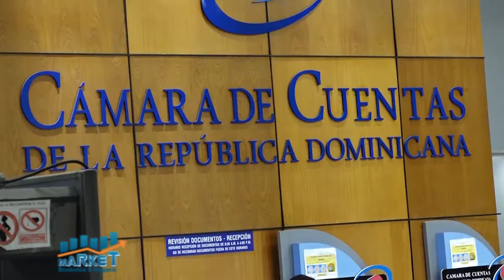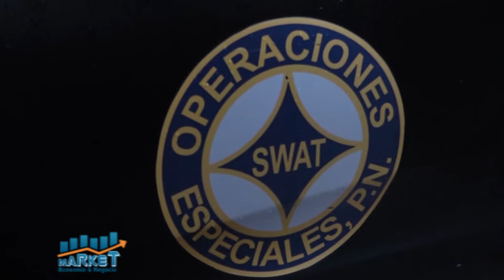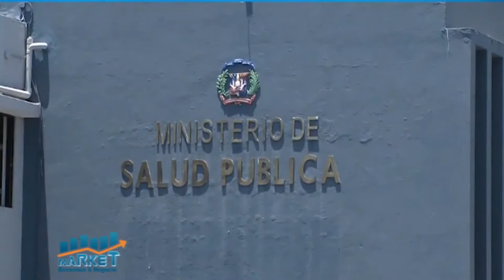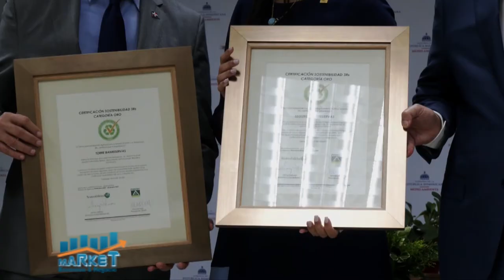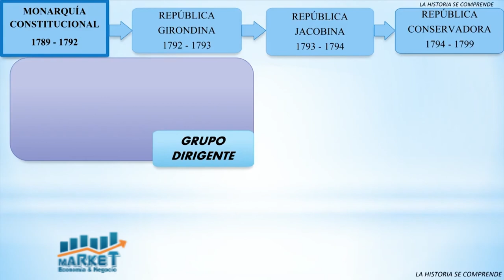Market, Economia y Negocios 23 de Febrero 2021, B-1